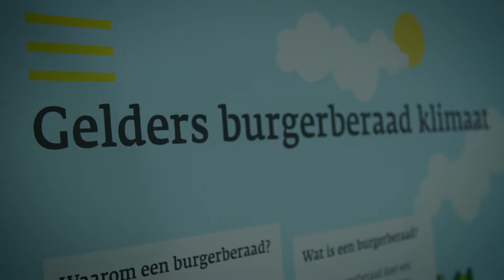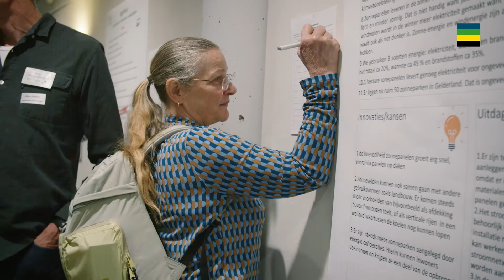Gelders Burgerberaad Klimaat gestart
In september 2022 vond de eerste dag van het burgerforum plaats. De dag stond in het teken van kennismaken met elkaar en het onderwerp klimaat. Deelnemers kregen te horen waarom we dit burgerberaad organiseren, hoe het proces eruit ziet en stelden met elkaar belangrijke spelregels op.